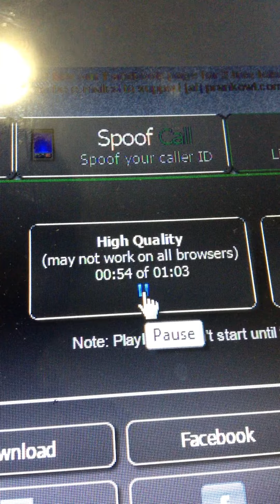Prank called random house! Enjoy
Prankowl.com is the website I used for this prank call.